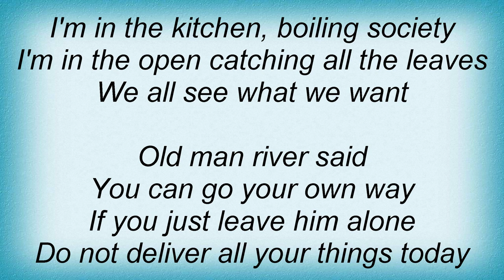Dispatch - Bats In The Belfry Lyrics